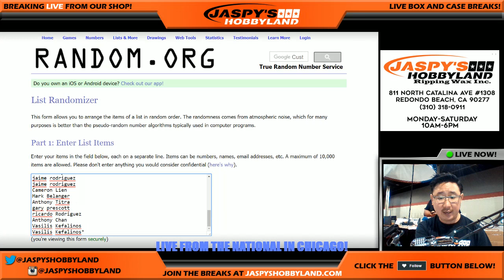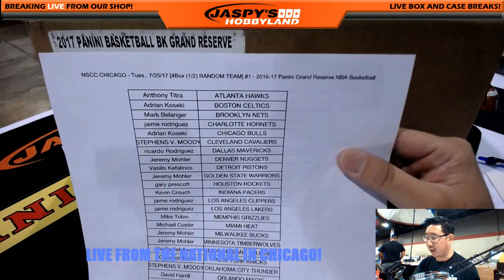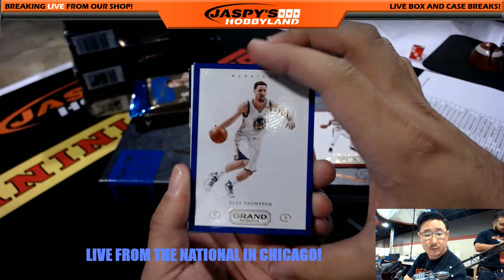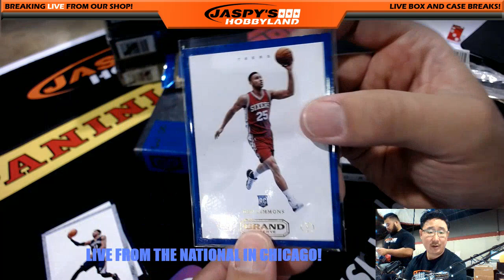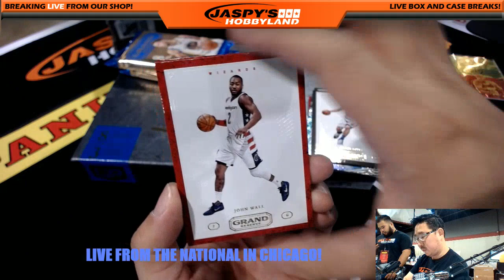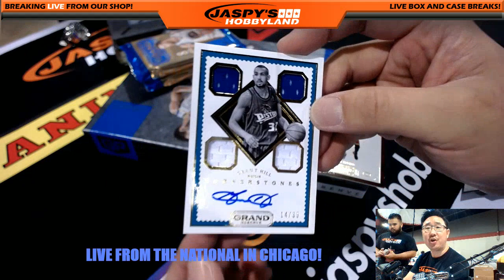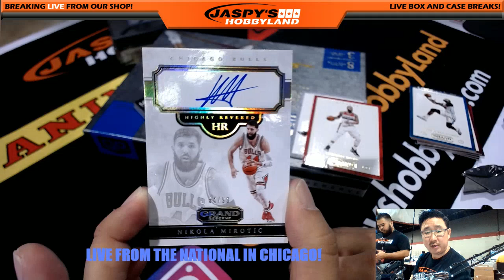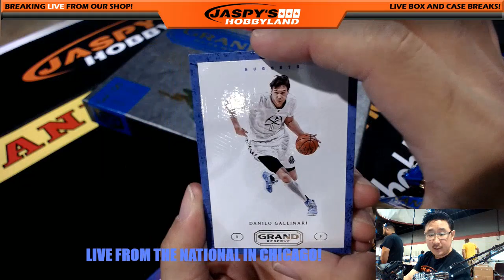NSCC CHICAGO - Tues., 7/25/17 [4Box (1/2) RT] #1 - 2016-17 Panini Grand Reserve NBA Basketball